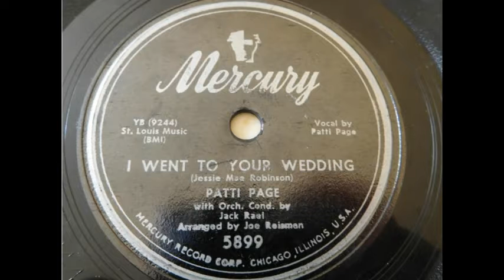Patti Page ''I Went To Your Wedding''